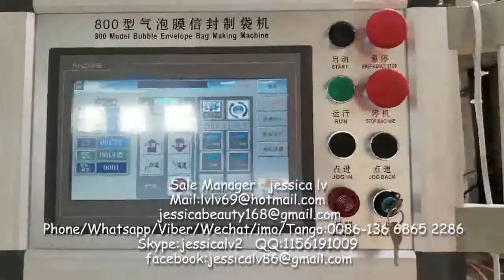jessica envelope bag making machine equipment